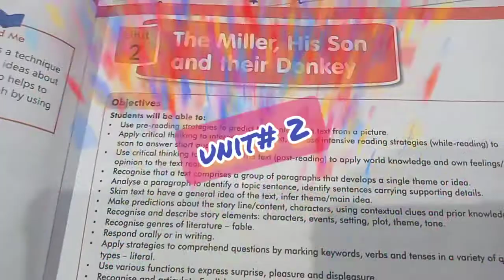Grade 7th....unit # 2 The miller,his son and their donkey...Answer/question.....words /sentences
Grade 7th ..Afaq sun series...unit# 2 The miller,his son and their donkey. Answer/question. Words/sentences